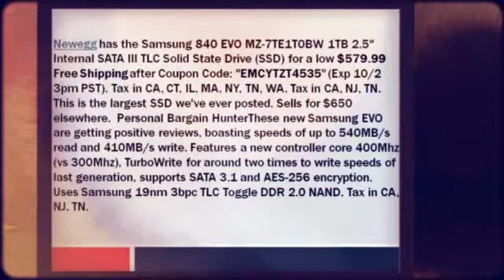Samsung 840 EVO 1TB SATA III TLC Solid State Drive $579.99 F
Newegg has the Samsung 840 EVO MZ-7TE1T0BW 1TB 2.5"" Internal SATA III TLC Solid State Drive (SSD) for a low $579.99 Free Shipping after Coupon Code: ""EMCYTZT4535"" (Exp 10/2 3pm PST). Tax in CA, CT, IL, MA, NY, TN, WA. Tax in CA, NJ, TN. This is the largest SSD we've ever posted. Sells for $650 elsewhere. [Compare Prices]
These new Samsung EVO are getting positive reviews, boasting speeds of up to 540MB/s read and 410MB/s write. Features a new controller c